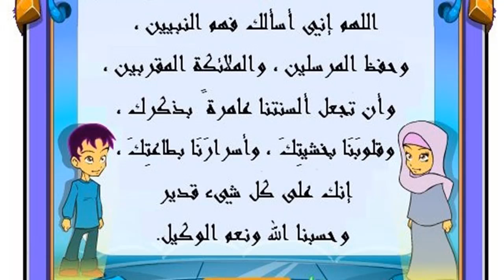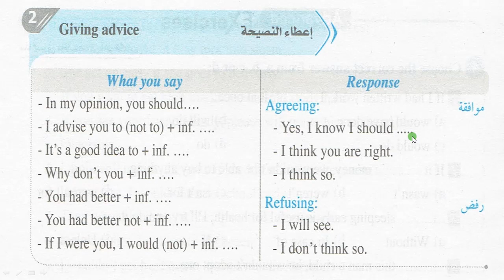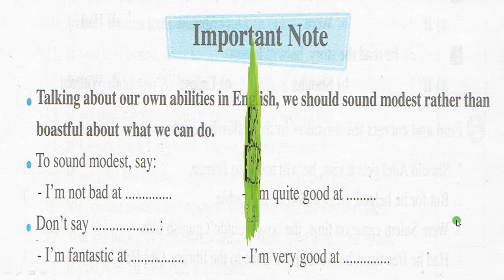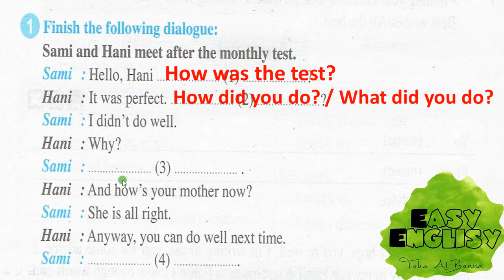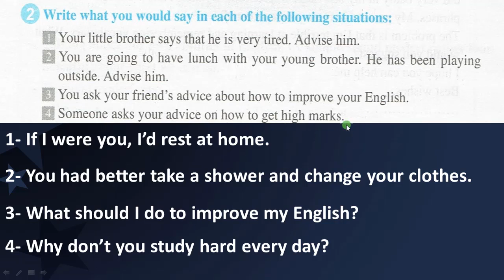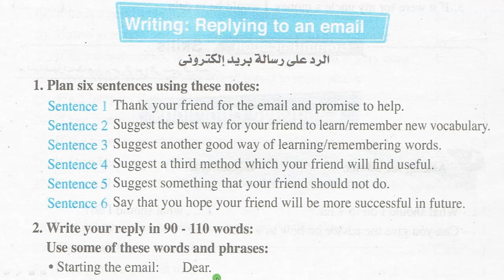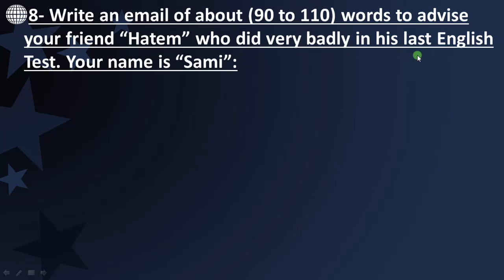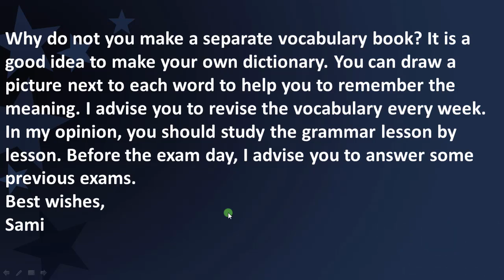انجليزي اولي ثانوي 2019 / الترم الاول / Unit 3 part 3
▬▬▬▬▬▬▬▬(ஜ۩۞۩ஜ)▬▬▬▬▬▬▬▬▬
(الكتاب المستخدم في الشرح هو كتاب جيم)

هنا يتم شرح منهج اللغة الأنجليزية (المنهج الحكومي) للصف الأول الثانوي، و يشمل جميع الوحدات و رواية أوليفر تويست.
Hello / Oliver Twist

 Unit 3 الوحدة التالته